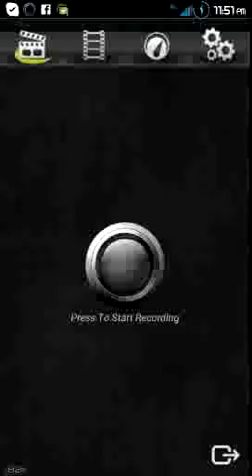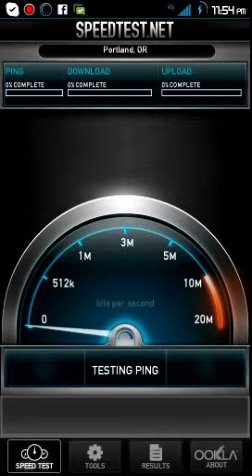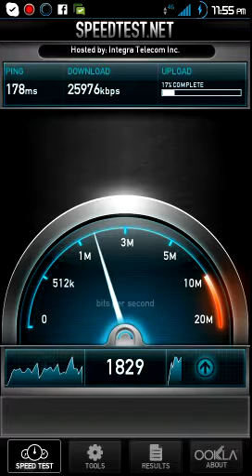LTE is Overrated And This Is Proof That Verizon's Marketing Tactics Are Baseless And Irrelevant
T-mobile HSPA 42.  20+Mbps with ease and on every attempt.  Don't believe the brainwash marketing that comes from providers who say LTE is superior.  This is proof that they're sorely mistaken